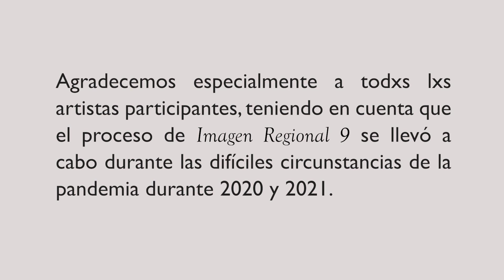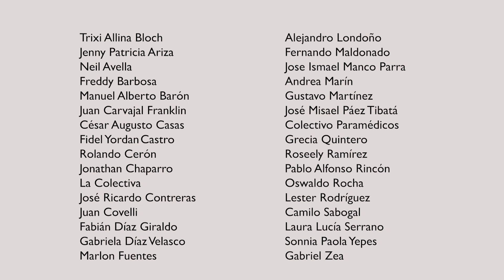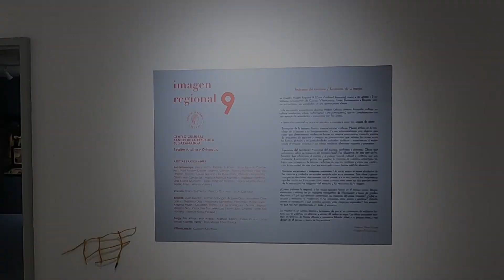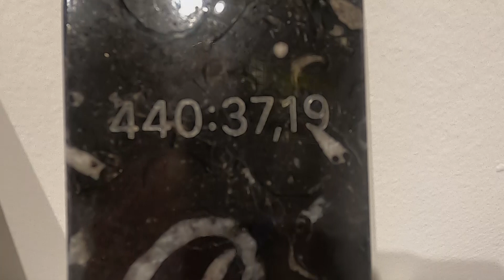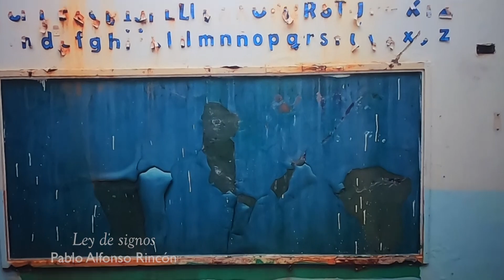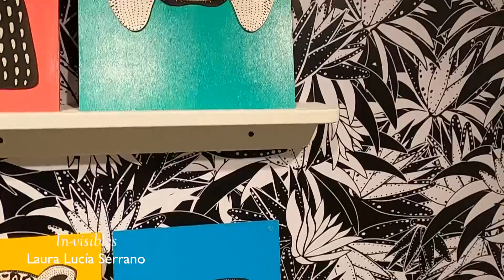Visita guiada: Imagen Regional 9 – Región Andina y Orinoquia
En el Centro Cultural Bucaramanga se exhibe Imagen Regional 9, Región Andina y Orinoquia, una selección de obras de artistas de Cúcuta, Bucaramanga, Tunja, Villavicencio y Bogotá , que visibilizan los procesos creativos de sus regiones. De la mano de Máximo Flórez y Valentina Flórez, curadores de esta región,  se realizará un recorrido guiado por estas excepcionales obras.